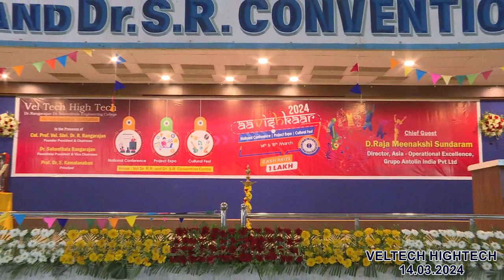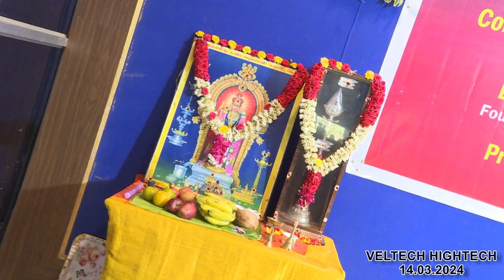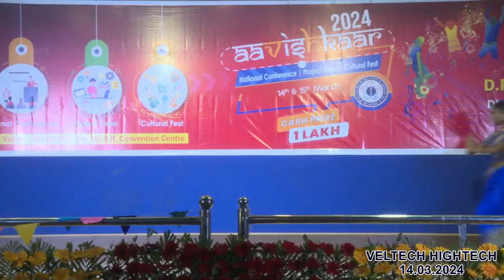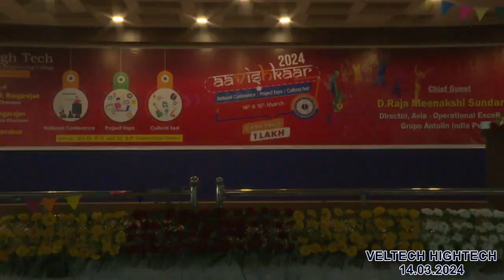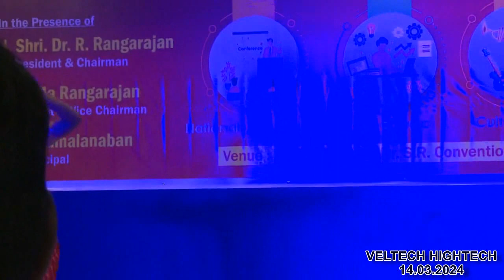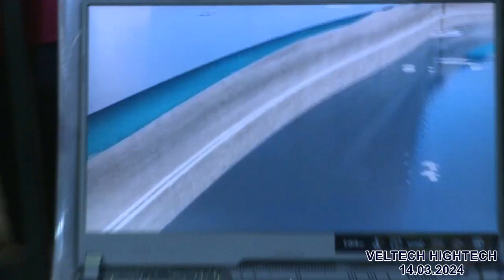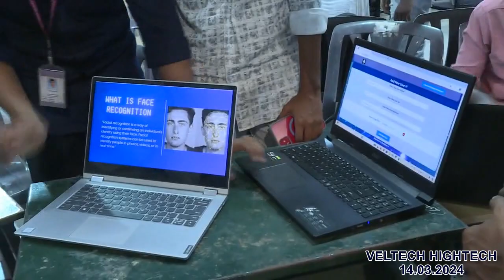VELTECH HIGHTECH AAVISHKAAR CONFERENCE DAY 01 2024 03 14